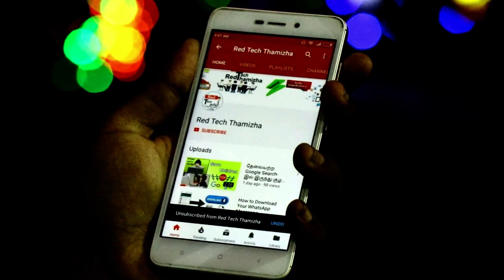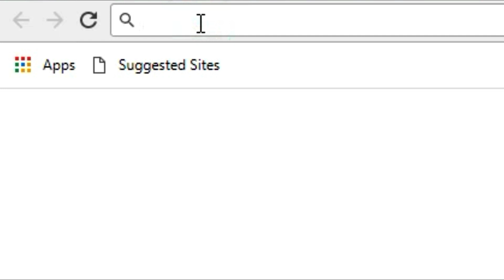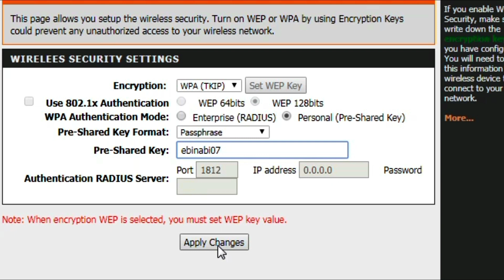How to change dlink wifi password 2020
how to change dlink wifi password mobile| Mobile Radiation Effects on Humans in Tamil

Mobile radiation test,The Effect of Cell Phone Radiation On Your Brain's Activity. The World Health Organization (WHO)
classifies cell phone radiation as a “possible human carcinogen” due to an increased risk of brain cancer from long-term and heavy use of cell phones.

Change Dlink Wifi Password

Step 1 : Open your web browser and enter or

Step 2 : The default username is Admin and the password is blank (nothing). Click Login.